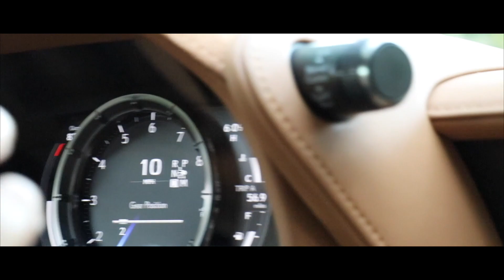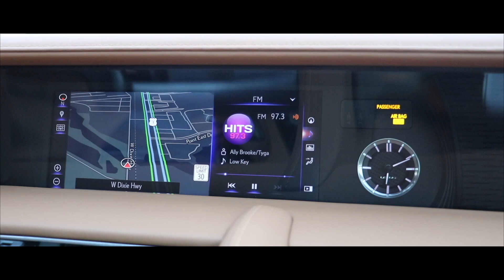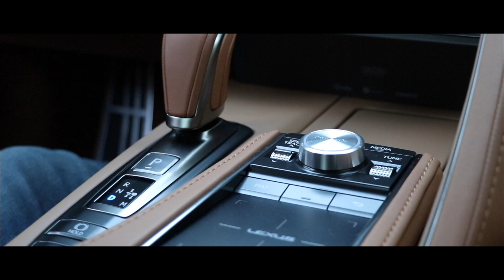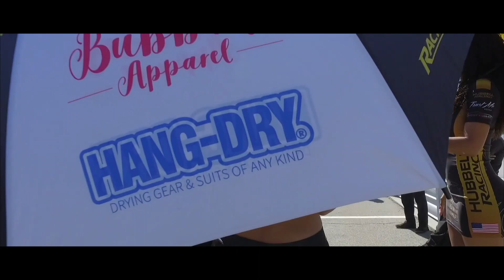#8 T3 Lujo, distinción, clase y mucha velocidad son los condimentos de este nuevo show !!!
Si uno nombra una marca de lujo sin dudas el nombre de Rolls Royce aparece en uno de los primeros lugares, no se que piensan ustedes de este pero ahora sabremos lo que piensa nuestro amigo Al.
Y hablando de amigos, se llego por Miami nuestro amigo Ruben Cuenca ( piloto de rally y otras cosas) y lo invitamos para probar un deportivo de lujo, el Lexus LC500. Nos divertimos mucho y aceleramos un poco.
Y para finalizar este nuevo show fuimos a una carrera más con el equipo de Hubbell Racing y vivir momentos inolvidables de pista.
Como siempre lo remarco, este show no se le parece a ninguno. Síguenos.